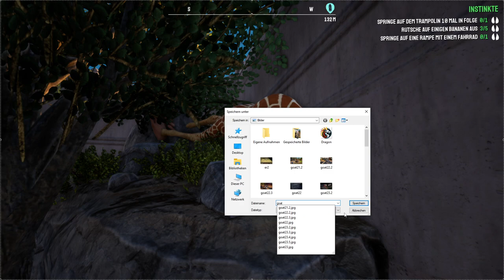Goat Simulator 3 Roleplay: Lustige Momente #24: Versteckte Statuen und tiefe Löcher bringen Spass!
Bei 13:50 ist das Loch und die damit verbundenen lustigen Szenen bis 16:30 und die sehr gut versteckte Goldene Goat Statue ist bei: 35:26 das erste mal zu sehen!